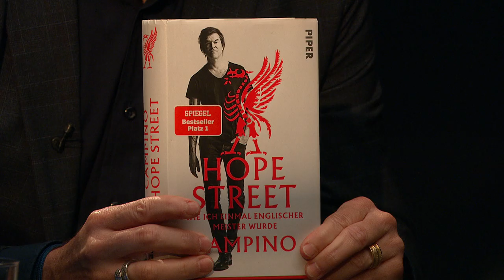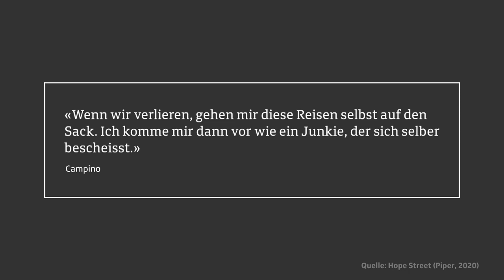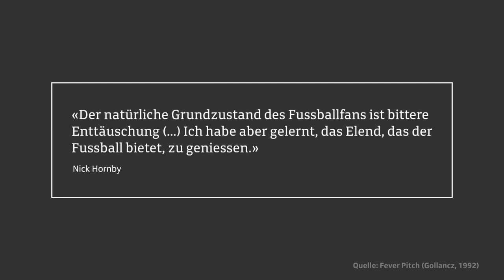SRF Gredig Direkt mit Sänger der Band «Die Toten Hosen» und Autor Campino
Seit knapp 40 Jahren sind Campino und «Die Toten Hosen» aus der deutschsprachigen Musikszene nicht mehr wegzudenken. Der Sänger und Frontmann, der neuerdings auch Buchautor ist, erzählt bei «Gredig direkt» von seiner Familiengeschichte, Fussball, Punk und Politik.

«Wir sind noch keine sechzig / Und wir sind auch nicht nah dran / Und erst dann werden wir erzählen / Was früher einmal war», sangen «Die Toten Hosen» 1986. Der Text ist überholt: Im nächsten Jahr wird Frontmann Campino tatsächlich 60 Jahre alt. Und gleichzeitig steht auch noch das 40-jährige Bühnenjubiläum der Band an, die er geprägt hat.

Davon, «was früher einmal war», erzählt Andreas Frege, wie Campino mit bürgerlichem Namen heisst, bereits jetzt. Mit seinem Buch «Hope Street – wie ich einmal englischer Meister wurde» ist er auf Lesetour in der Schweiz. Geschichten aus einem bewegten Leben wechseln sich mit Schilderungen von Matchbesuchen bei seinem bis zur Selbstaufgabe verehrten Liverpool FC ab.

Was ist übrig geblieben vom Geist des frühen Punkrocks, dem sich Campino und seine Gefährten in jungen Jahren mit Haut und Haaren verschrieben und dabei so manche Grenze ausgelotet haben? Welchen Widersprüchen ist der Düsseldorfer zwischen durchgefeierten Nächten, grosser Bekanntheit, menschlichen Rückschlägen und gesellschaftlicher Verantwortung begegnet? Campino – einer der erfolgreichsten deutschsprachigen Musiker tritt bei «Gredig direkt» zum «Auswärtsspiel» an.

Erstausstrahlung auf SRF 1 am 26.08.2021